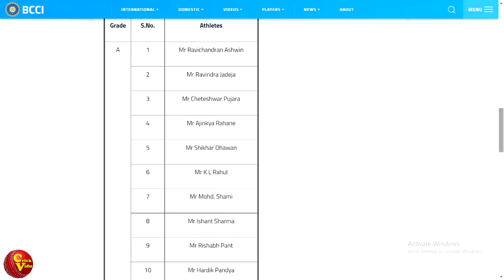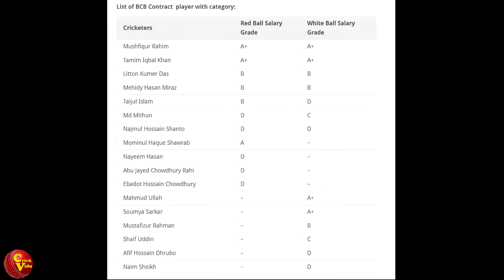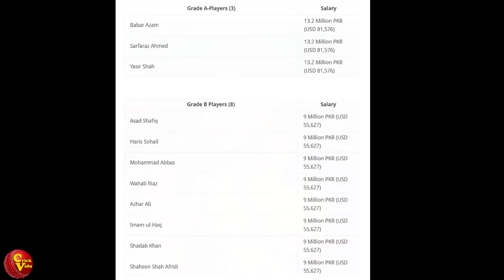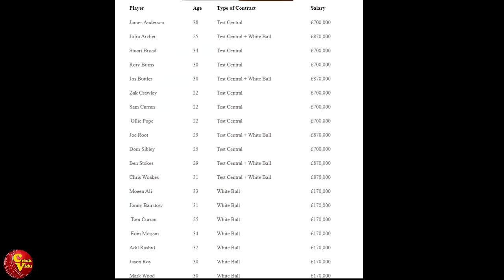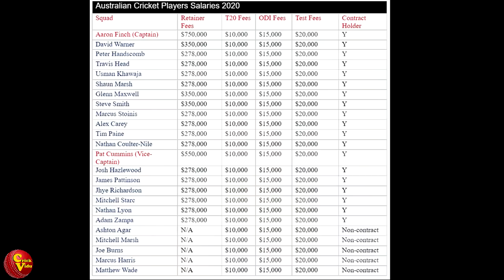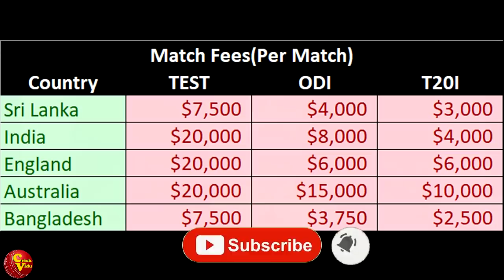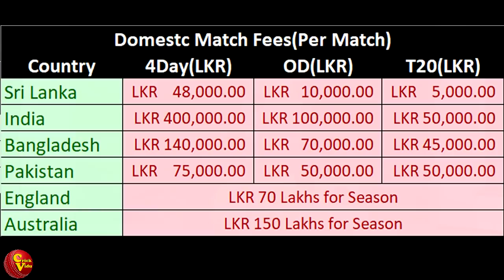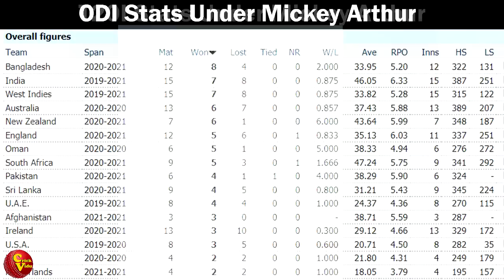ක්‍රීඩකයන්ට පණම් දෙකයි පාලකයන්ට කෝටි දෙකයි| ක්‍රිකට් වැටුණ හැටි(Player Contracts Around the World)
ඉන්දියාව, එංගලන්තය, ඔස්ට්‍රේලියාව, බංග්ලාදේශය,පාකිස්තානය මේ හැම රටක්ම ක්‍රිකට් දියුණු කරන්න සැරසෙන්නෙ තමන්ගේ පළමු පෙළ ක්‍රීඩාව දියුණු කරමින් වෘත්තීය ක්‍රිකට් ක්‍රීඩකයන් බිහි කිරීම තුලින්.  නමුත් ශ්‍රී ලංකාව තුල ඇත්තෙන්ම මොකක්ද වෙන්නෙ? ලෝකයේ අනෙක් රටවල් සමඟ සංසන්දනාත්මකව බලමු.
Do you need to find how much Cricketers earn from their national contracts and match fees? Here's the comparison between 7 different countries. Sri Lanka becoming a cricket dwarf since 2015. What are the reasons behind it?